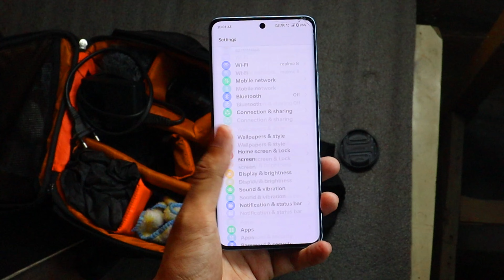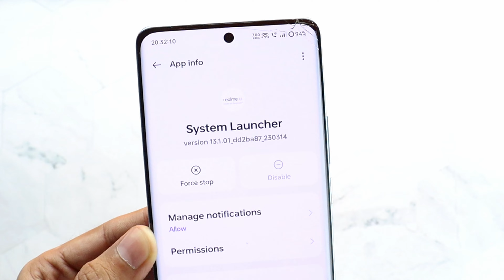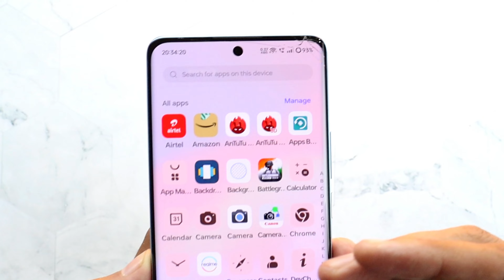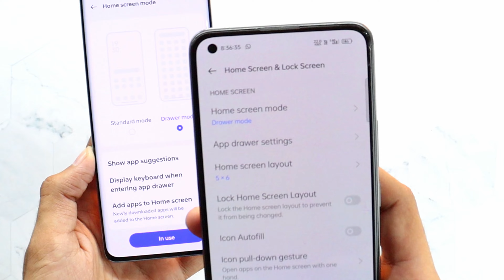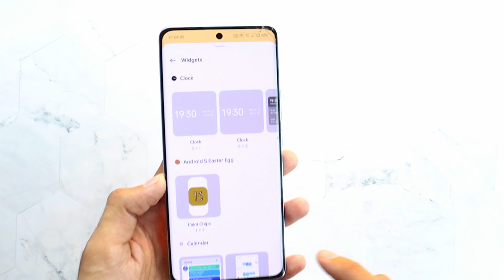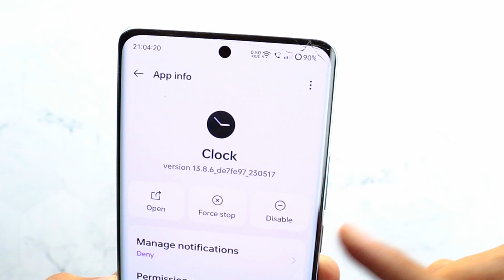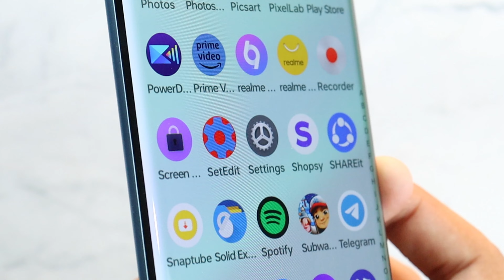New Realme UI 4.0 System Launcher Update | Material Icon | 3D Touch Feature | New Widgets Added 🔥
New Realme UI 4.0 System Launcher Update | Material Icon | 3D Touch Feature | Android 13 Update

Topic Covered-
1- Realme UI System Launcher
2- Realme UI 5 Android 14
3- How to Install Android 14